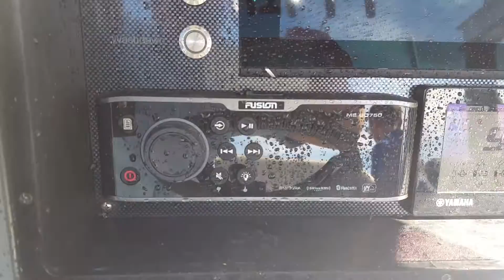Used 2017 Dorado 25 Dorado for sale in Seminole Florida 33772